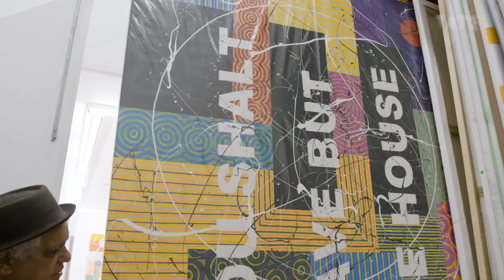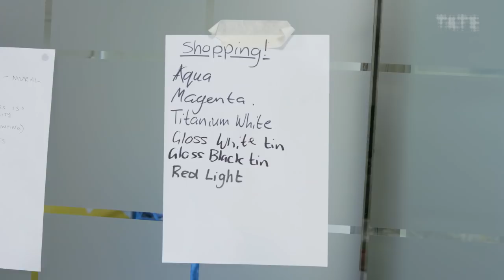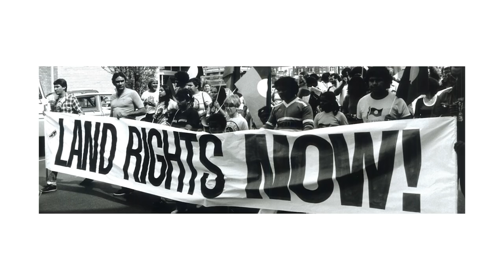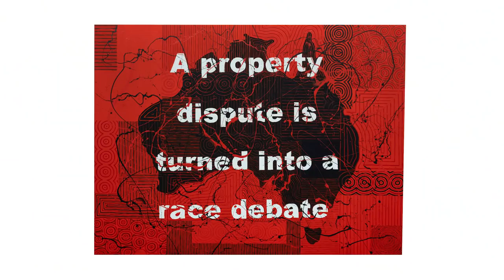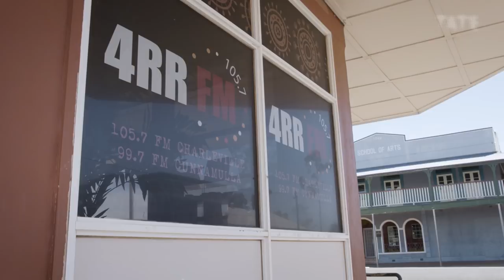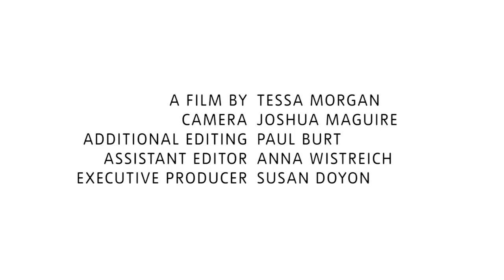Artist Richard Bell – 'My Art is an Act of Protest' | Tate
Meet Richard Bell, an activist and artist who challenges preconceived ideas about Aboriginal art. ‘I make art for other Aboriginal people’, says Bell. ‘I want [my art] to be empowering to them.’

Bell is member of the Kamilaroi, Kooma, Jiman and Gurang Gurang communities and makes art that addresses contemporary issues around identity, place and politics.

‘I found out that I could say whatever the f**k I wanted to in art and not get arrested’, says the artist.

In 2002 Bell published ‘Bell’s Theorem’, stating that ‘Aboriginal Art is not controlled by Aboriginal People’. Bell proposes that Aboriginal art is a white invention.

Aboriginal and Torres Strait Islander viewers are advised that this film may contain images and voices of people who have passed away.